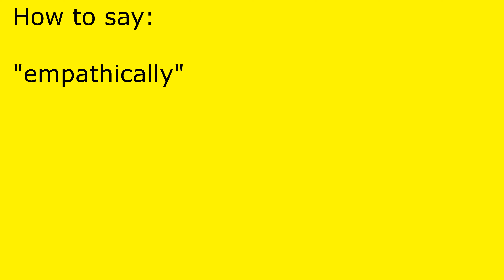How to pronounce empathically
empathically pronunciation.